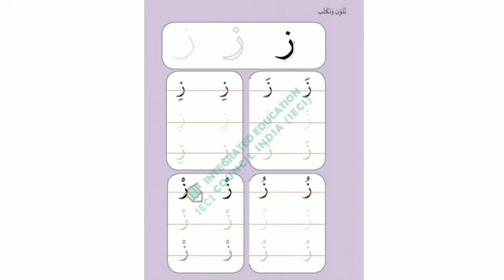LISANEE 1 WORK BOOK Page no : 44 , 45 ( جَولَة )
CLASS 1 ARABIC